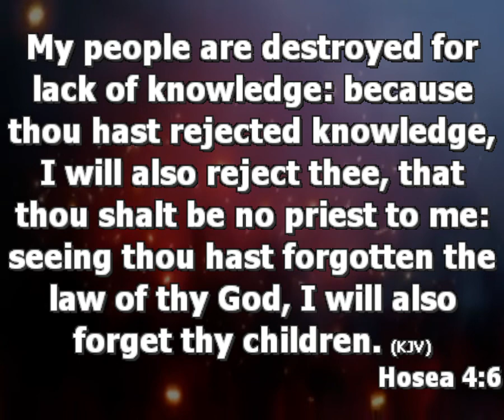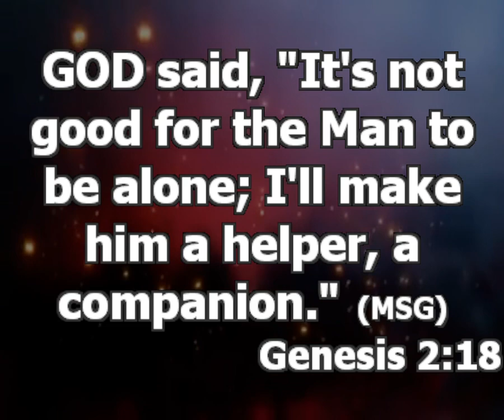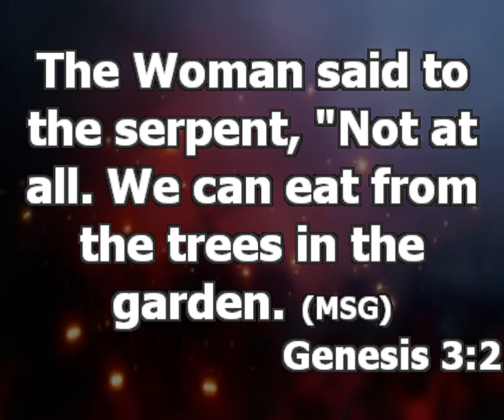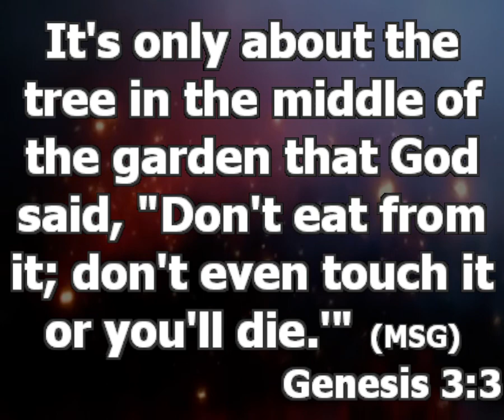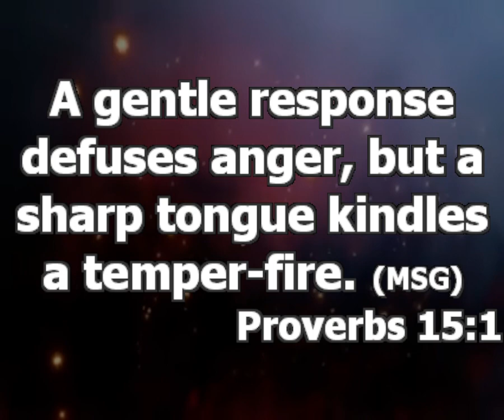7 Things That Will Make Your Communication Great As A Couple | Pastor Princewill Afolabi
Topic: 7 things that will make your Communication Great as a Couple
Text: Hosea 4:6

Don’t try to use prayer to tell God what to do. Bad communication is using bad languages to communicate.

 7 things that will make your Communication Great as a Couple

1. Create enough time for talking together.

A marriage where there is no talking will not grow. The more you talk, the deeper you understand yourself. You marry your talking mates. And if you are married, cultivate a talking spirit. Create time, stop saying you are tired. (Genesis. 2:18) If you don’t create time to talk to yourselves, the serpent will talk to your spouse. Adam was busy, that was why the serpent was able to talk to eve.

2. Be committed to listening to each other.

Listen with your eyes not only with your ears. The major thing a man needs in a home (woman) is peace. Open your heart and pay attention to what he or she has to say. Researchers say an average woman speaks about 25,000 words a day. A man speaks about 6,000 words a day. Men talk logically but women talk emotionally. Couples should learn to listen to each other otherwise the devil will send agents that will give listening ears. Create time to listen to the body language of your spouse.

3. Express and oppose ideas lovingly.

In marriage, look for a loving way to oppose ideas. (Proverbs 16:1) One of the reasons there is a crisis in marriage is because people don't express themselves very well. Most people have good ideas but poor presentation. It is impossible for both partners to always think the same way. Expression should be done lovingly. Understand that we can’t accept ideas the same way.

4. Agree not to have personal secrets.

Avoid anything you know you won’t have confidence to tell your partners. Don’t maintain a relationship with the opposite sex without your partner knowing about it.

5. Don’t use feelings to respond to facts.

Example is if your spouse tells you one truth when you begin to cry in response. Stop being manipulative. Your spouse lovingly shows you something to correct and you begin to respond with feelings. Only use facts to respond to facts, else your partner will begin to fake their love for you. In the same vein, you should not use facts to respond to feelings.

6. Always look for root causes of crisis in your communication.

 Whenever you have a misunderstanding, do not settle until you get to the root of that matter.

7. Do not be afraid to invite the help of your pastor into your marriage.

There are some things you don’t need prayers for, but counseling. When you need spiritual help, go to your pastor. If you follow your pastor the same way you follow your lawyer and doctor’s prescription, you will get a better result.